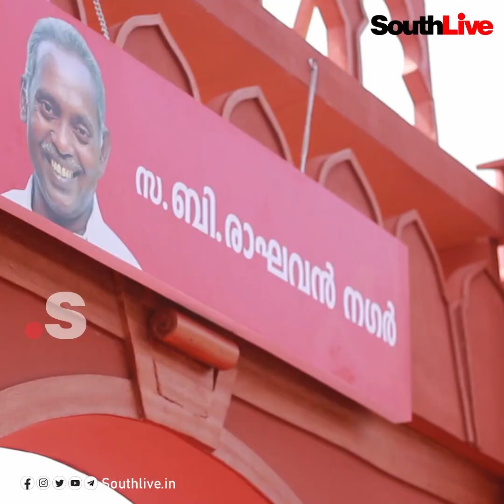പിണറായിക്കും പാര്‍ട്ടിക്കുമിടയില്‍ വിഎസ്സില്ലാത്ത എറണാകുളം സമ്മേളനം | CPIM STATE CONFERENCE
SouthLive is South India’s prime digital platform for news and entertainment based in Kochi, Kerala. We wish to utilize the fullest scope of the internet and social media. We are dedicated to re-imagineing the media practices for the Digital Age, combining the promises of technological innovation with the power of fearless journalism.

SouthLive aims to emerge as one of India’s finest digital media business houses, spreading its arms to all five Southern states in a span of three years. In the news, SouthLive will pursue original, responsible journalism that is deeply reported, thoroughly researched, and beautifully told. And in entertainment, engaging the entire South Indian population is our purpose.